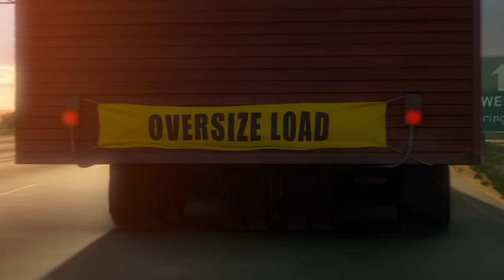Jenny Lewis - Barking At The Moon (HD 720p) (HQ)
Song from the Original Motion Picture Soundtrack "Bolt".

Editing: PlaysWithWolves

Lyrics:

I have got so much to give, I swear I do.
I may not have nine lives, this one feels brand new.
Yes I've lived a good one.
I have tried to be true.
There are some things I never realized, till I met you.
How the wind feels on my cheeks, when I'm barking at the moon.

[Chorus]
There is no home like the one you've got, cuz that home belongs to you.
Woo Woo! Here I come.
Woo Woo! Back to you.

Well I was in trouble, bad.
I was so confused.
I may not see in color babe, but I sure can feel blue.
I have been a lot of things, they may not all be true.
My experience was so mysterious, till I met you.
Now the sun may rise in the east, but I'm barking at the moon.